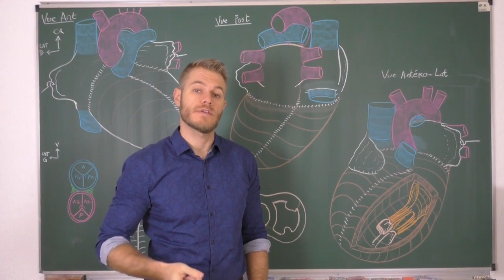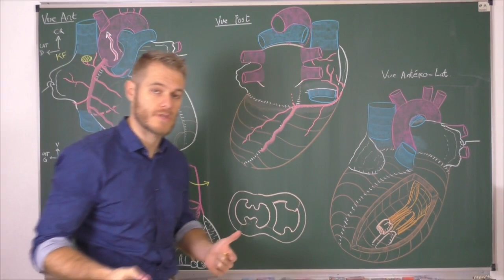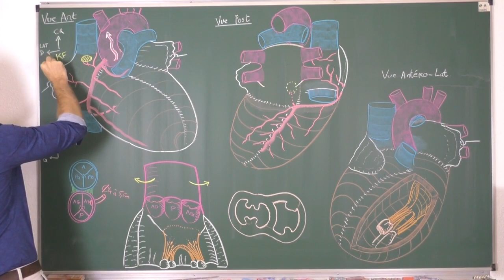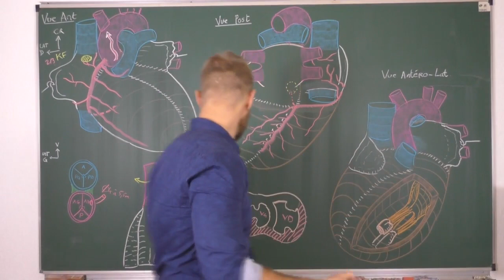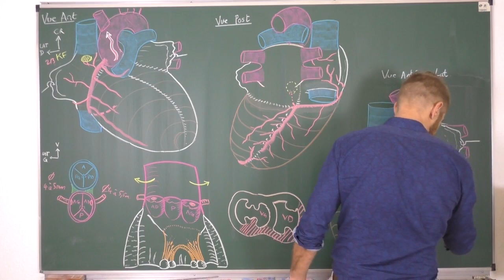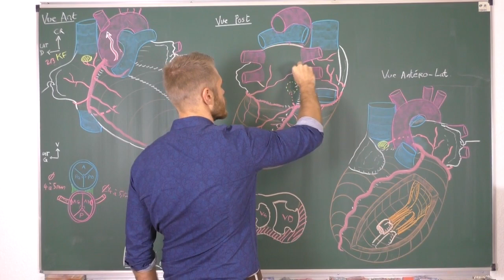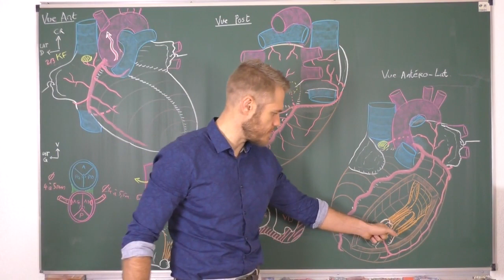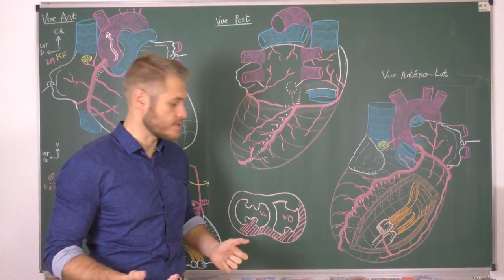ANATOMIE - LES ARTERES CORONAIRES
Dans cette vidéo, on aborde l'anatomie des artères coronaires. Les artères coronaires droite et gauche vascularisent le coeur et naissent de la première portion ascendante de l'aorte.

Format Aide Mémoire - L'anatomie des artères coronaires droite et gauche résumées en 18 minutes.

Série de vidéos consacrée à la vascularisation du coeur chez l'homme disponible ici :

3ème vidéo : Territoires vasculaires, anastomoses et variations
4ème vidéo : Les veines coronaires et les lymphatiques du coeur

Références bibliographiques principales :

- L. Testut, Traité d'anatomie humaine, T2
- A. Bouchet & J. Cuilleret, Anatomie topographique, descriptive et fonctionnelle, T2

- L. Perlemuter & J. Waligora, Cahiers d'anatomie n°6 - Le Thorax
- M. Trivellato & al., Variations in coronary artery anatomy : Normal versus abnormal (1980)
- Nordon & Rodrigues Junior, Variations in the anatomy of the coronary arteries (2012)

Avertissement aux spectateurs :

Je ne suis ni anatomiste, ni médecin, ni chirurgien, je possède seulement un modeste DU d'anatomie clinique et mes connaissances d'étiopathe mais aussi une passion pour l'anatomie que j'essaie de transmettre à mes étudiants.Cette vidéo est donc le fruit d'un travail amateur, au sens noble du terme, il choquera peut-être par certains aspects non-académiques mais il ne doit pas faire oublier son objectif premier qui est d'ordre pédagogique : rendre l'anatomie simple, accessible et attrayante au plus grand nombre.

Pour toutes remarques ou suggestions, n'hésitez pas à m'en faire part dans les commentaires ou en mp.

Anatomiquement vôtre.

Yann Ollivier